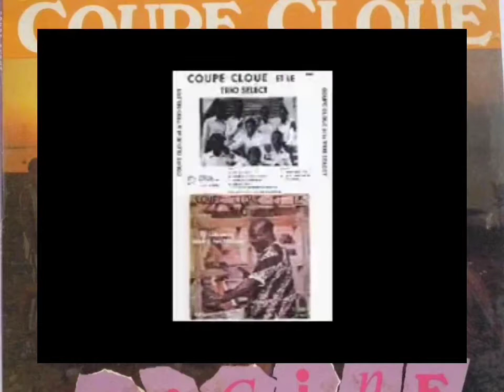COUPÉ CLOUÉ - A KI CLÉ Instrumental (Extreme Bass Boosted Remastered) [3D Audio Surround Sound]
Jean Gesner Henry (May 10, 1925 - January 29, 1998), popularly known as Coupé Cloué, was a Haïtian singer, guitarist, and bandleader. He was known for defining a style of Haïtian compas music he called kompa mamba, and for the sometimes bawdy innuendo used in his songs. During his career, he was one of Haïti's most prominent musicians, and found much success in West Africa as well.

As a young man, he received a classical music education and worked as a cabinetmaker before becoming a professional soccer player. It was from soccer, playing defense for the Port-au-Prince club Aigles Noirs, that he acquired his nickname, "Coupé Cloué" or "cut and nail".

He began performing on guitar in 1951, and in 1957 he formed the band Trio Crystal, which he later renamed Trio Select, along with another guitar player and a maraca player. Their first album, one of the dozens Henry released during his career, was released in the late 1960s. In the early 1970s the group expanded from its original three, and renamed itself Ensemble Select. That decade also saw an increase in his use of racy spoken preaching and storytelling in addition to singing during songs; this became one of his trademarks.

In 1978 Henry toured extensively in Africa, greatly increasing his international prominence. His popularity in West Africa was especially boosted by similarities between the rhythms and sounds of Henry's music and indigenous African soukous music. It was there that Henry earned the nickname Roi Coupé, or King Coupé. During the 1980s and early 1990s, Henry continued to perform and record prolifically.

Henry died of diabetes in January 1998, having only retired from performing the previous month. He was mourned in Port-au-Prince by a day-long outdoor funeral celebration, attended by thousands of people, including the interim Minister of Culture.